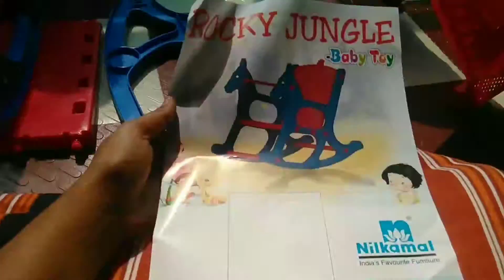NILKAMAL BABY TOY CHAIR unboxing and review in Tamil |quality of NILKAMAL product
video about unboxing nilkamal baby chair.parts came in 4 parts every parts are made of plastics.fitting of product is very easy and simple..instructions of fitting also mentioned. quality of product is not satisfied for money spent..3.5/5